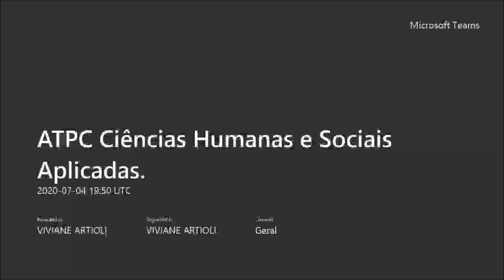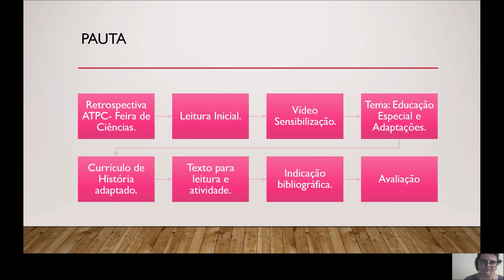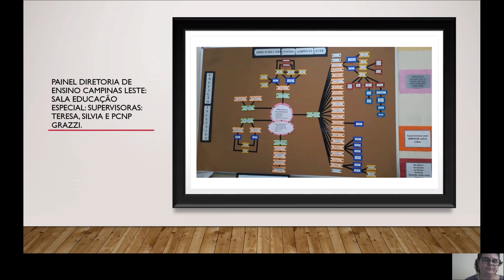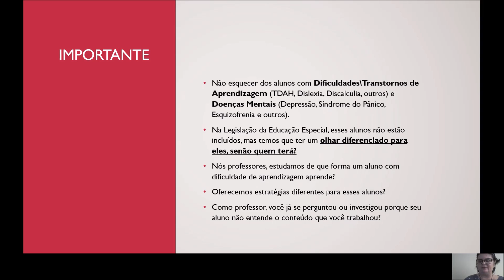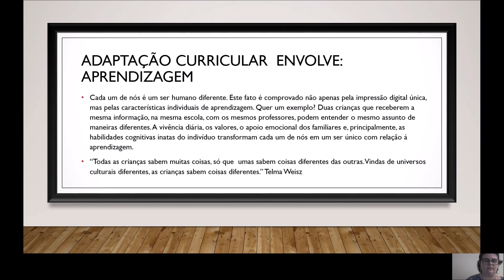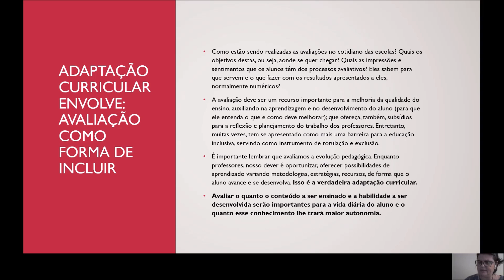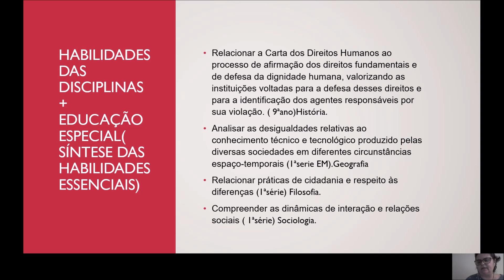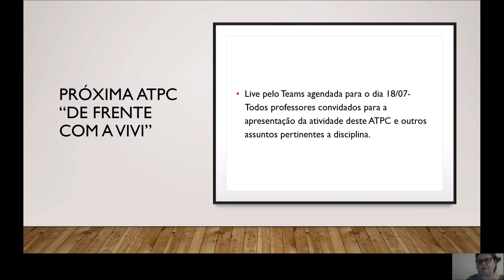ATPC Ciências Humanas e Sociais Aplicadas 5